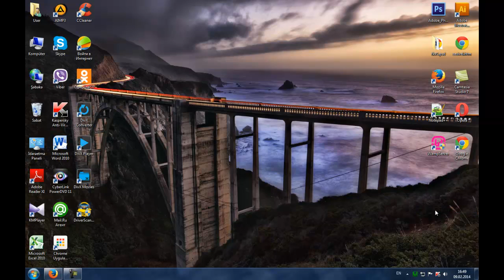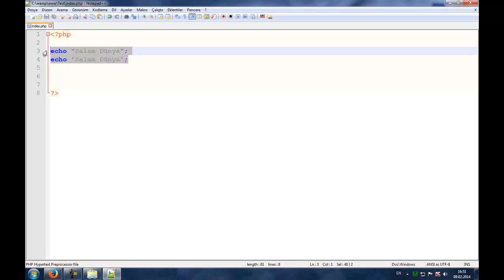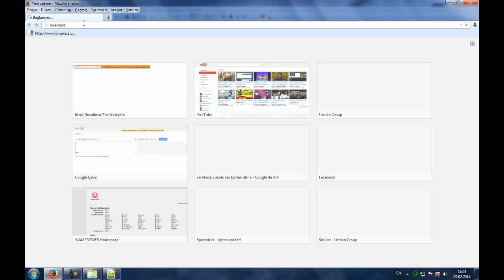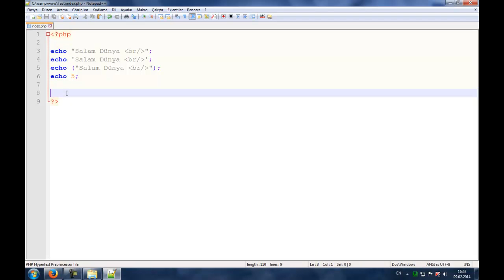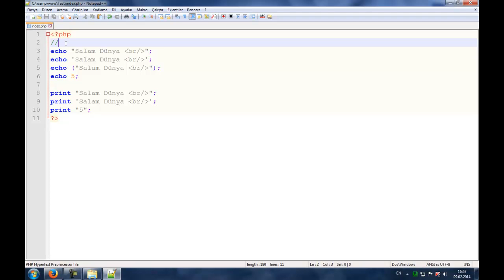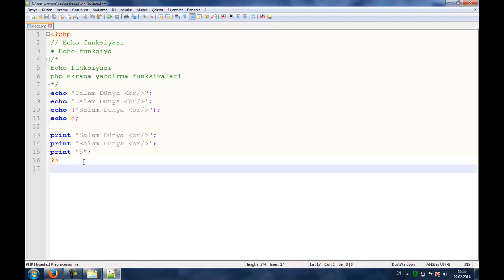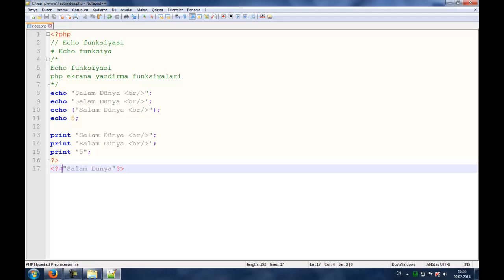Php dərsləri 2 Ekrana yazdırma - Php dersleri 2 Ekrana yazdırma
Bu dərsdə php'nin ekrana yazdırma funksiyalarını öyrənəcəyik.